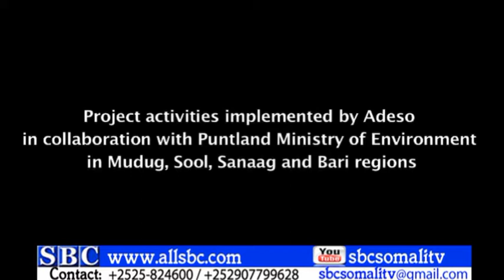DAAWO BARNAAMIJ GAAR AH OO KU SAABSAN XAALIFINTA DEEGANKA ,